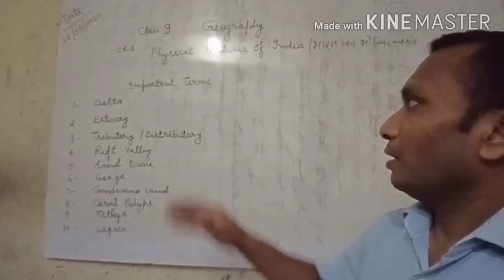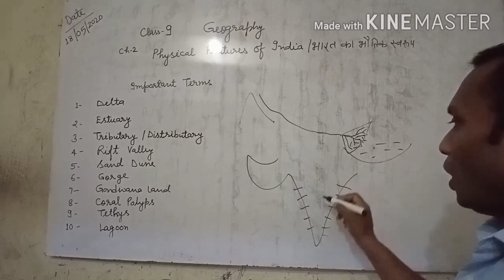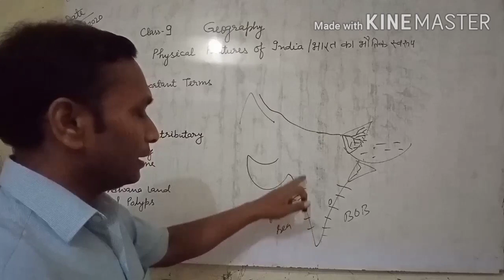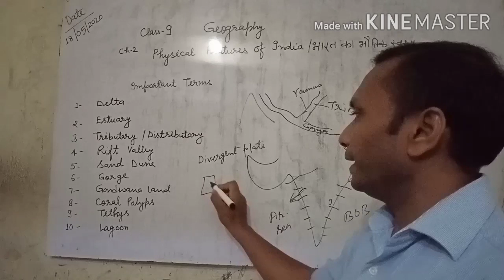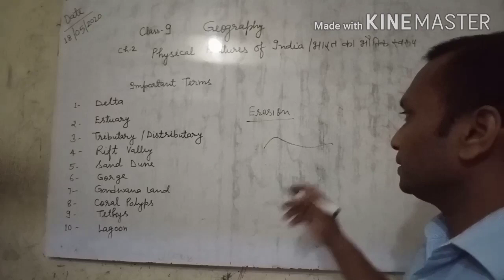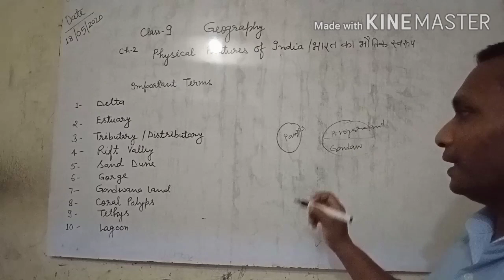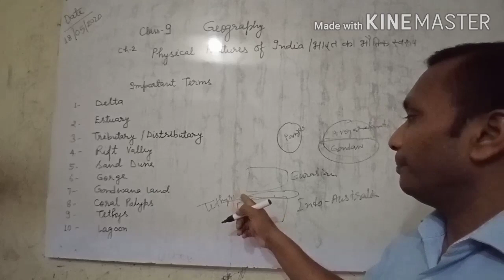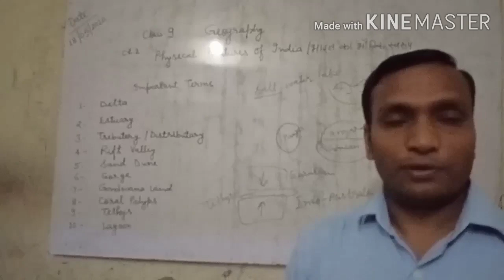Class 9 Geography Chapter 2 Important Terms